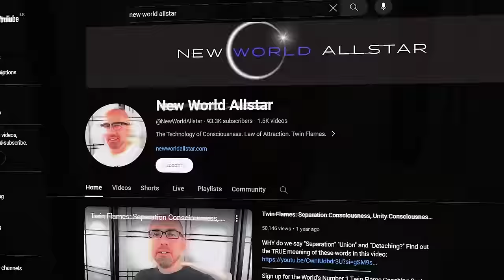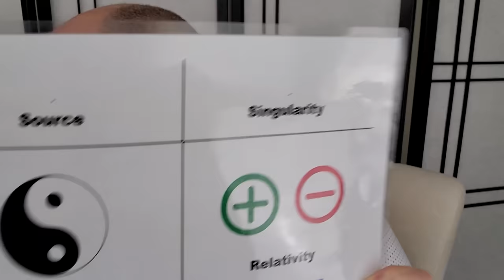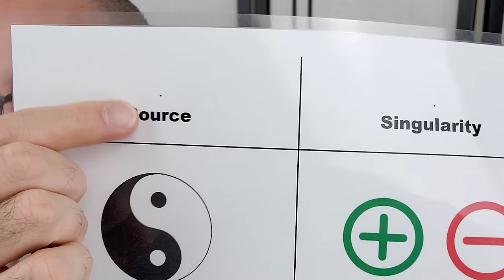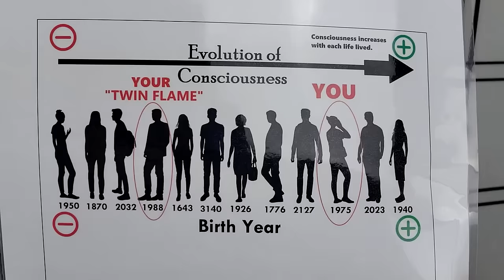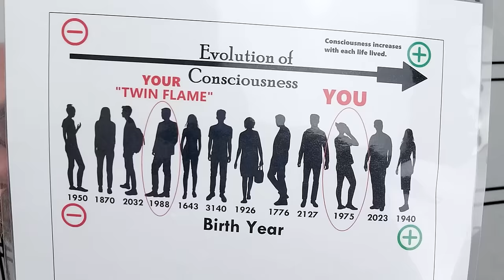Don't Make This HUGE Twin Flame Mistake! 😭💔